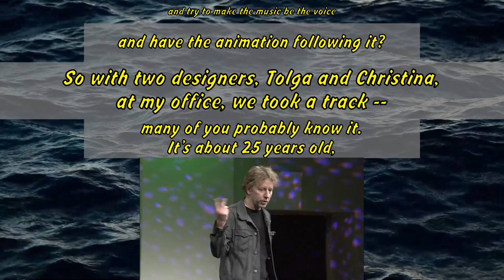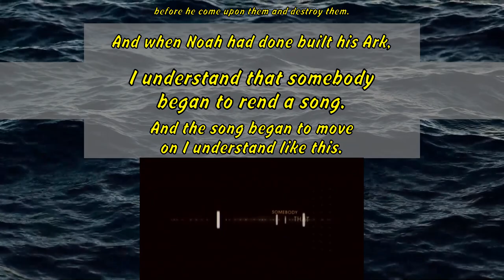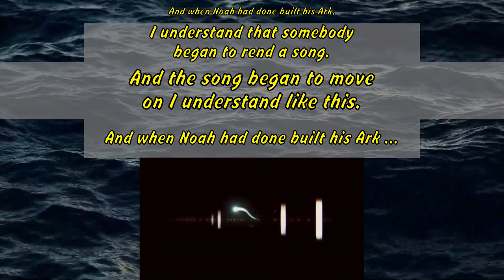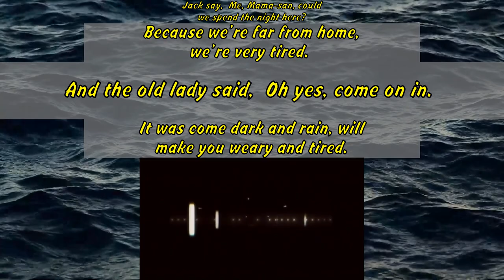Jakob Trollback: A new kind of music video